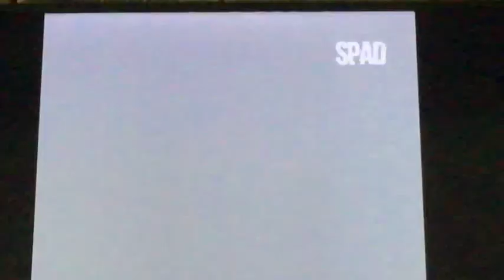Hot Wheels: Beat That! Intro (Reversed)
This Is The DS Version Of The Intro Because The Wii, PC, PS2, & Xbox 360 Versions Are The Same.